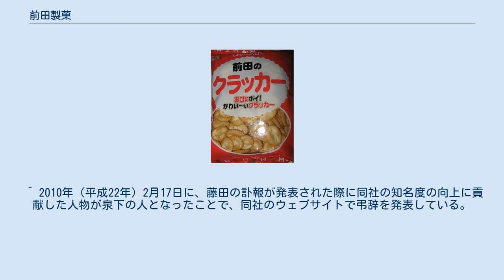前田製菓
あたり前田のクラッカー （画像は2010年以前のパッケージ） 前田製菓株式会社（まえだせいか）は、大阪府堺市堺区に本社を置く、クラッカー・ビスケットを専門とする製菓会社である。
1918年（大正7年）創業。
 1918年（大正7年）の創業から今日まで、クラッカーやビスケットなどの菓子を製造している。
現在は主にスーパーの他、駄菓子店・駄菓子コーナーや100円ショップ、業務スーパー、一部の生協などで販売されている。
 1962年（昭和37年）から1968年（昭和43年）までテレビ放映され、人気を博したコメディ時代劇『てなもんや三度笠』（朝日放送 制作、TBS系列で放送）の提供スポンサーとしても知られる。
主力商品の「ランチクラッカー」は『てなもんや - 』主演の藤田まことが番組のオープニングで、「“俺がこんなに強いのも、あたり前田のクラッカー!”」というフレーズを発しながら、テレビカメラの前に差し出すCMで人気商品となった。
同番組のエンディングでは、子供役の白木みのると父親役の原哲男が商品を紹介するコントもあった。
 1980年代～1990年代はABCラジオ、TBSラジオ他、関西圏と関東圏のラジオ局でクラッカーだけでなく、セサミハイチなど、他の製品のラジオCM（藤田まことが出演）が流れていた。
藤田が2010年に死去した事もあり、現在はテレビやラジオ等と言った既存のメディアでの宣伝活動は行っていないが、「あたり前田のクラッカー」というフレーズは現在も商品のパッケージ、会社のウェブサイトなどで使用されている。
 近年では、SNSでの宣伝活動にも力を入れており、InstagramやFacebookのアカウントに於いて、自社製品を積極的にアピールしている。
 大阪府藤井寺市に本社を置き「乳ボーロ」で知られる大阪前田製菓、大阪市港区に本社を置き「チューペット」で知られる前田産業、「ホームラン松井秀喜サブレ」（旧「ゴジラ松井サブレ」）で有名な石川県能美市の前田製菓が存在するが、いずれも無関係である。
 ^ 2010年（平成22年）2月17日に、藤田の訃報が発表された際に同社の知名度の向上に貢献した人物が泉下の人となったことで、同社のウェブサイトで弔辞を発表している。
 ^ 前田製菓の取得ドメインは、これに因んだ"atarimaeda.com"である。
 ^ 「昔の流行語」のランキング一位